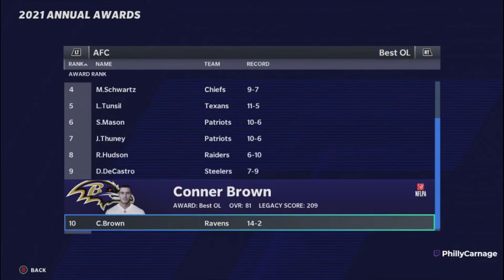TRADE ALERT! | Miami Dolphins Rebuild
Shocking trade within the division. Will Chuba produce is a two back system?

Catch me on my other socials as well.